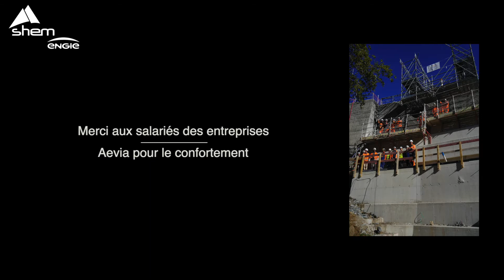SHEM hydroélectricité Travaux de confortement de la voute du barrage des Galens (Aveyron) Energie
La SHEM (Société Hydro-Electrique du Midi) a conduit un important chantier pour conforter le barrage de Galens (Aveyron) et augmenter ainsi la résistance de sa voûte.
Des massifs en béton ont été coulés de manière progressive au pied du barrage côté aval. Cet épaississement du barrage prend la forme de marches d’escalier qui renforcent la stabilité du barrage-voûte.
En parallèle, la SHEM a conduit également différents travaux sur le barrage.
Sur le couronnement du barrage, la SHEM a installé un parapet qui fera office de mur para-vagues lorsque le barrage sera plein. Ce parapet permet également de fixer des garde-corps qui contribuent à améliorer la sécurité des agents dans le cadre de leur déplacement.

Le dispositif d’auscultation a été renforcé (rajout de 2 pendules en crête du barrage, des nouveaux bassins de collecte et mesure des fuites, des piézomètres et des fissuromètres). Deux locaux en haut du barrage ont été construits pour abriter les pendules, et des extensions du local de vidange et ainsi protéger une partie les dispositifs d’auscultation placés en pied de barrage. En tout, on dénombre une quarantaine de dispositifs d’auscultation. Ce barrage est un cas d’école, et une des plus surveillé de la SHEM.

Prise en compte de l’environnement

Soucieuse de la biodiversité, la SHEM a fait réaliser une pêche d’inventaire dans la Selve afin d’établir un état initial du cours d’eau avant le chantier. Après les travaux, la SHEM supervisera des opérations de suivi afin d’étudier l’évolution du milieu.
Avant les travaux, la SHEM a également modifié le tracé du débit réservé, c’est-à-dire le minimum d’eau qui doit passer en permanence pour la préservation de la vie aquatique. L’ancien débit réservé passait le long de la rive droite pour s’évacuer en pied de voûte. Le nouveau débit réservé a été définitivement via un piquage sur le conduit de vidange pour être restitué à la rivière directement en pied de barrage. Ce débit est automatisé en fonction du niveau d’eau dans le barrage afin de toujours délivrer 200 litres par seconde.

Le barrage de Galens retient 1,6 million de m3 d’eau. Il alimente l’usine hydroélectrique de la SHEM en bordure de la Selves sur la commune de Saint-Amans-des-Cots par l’intermédiaire d’une conduite forcée de 800 m de longueur.
L’ensemble de ces travaux a été effectué sous la tutelle de la Dreal Occitanie.
Réalisateur : Thierry Suire